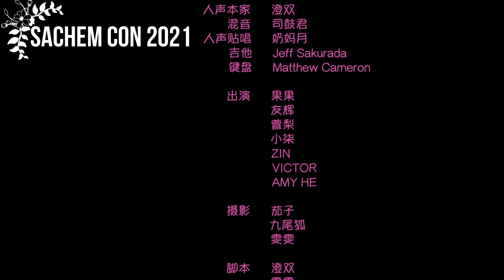SachemCon - Alkaid Musical Performances!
Join us for our annual pop culture convention, SachemCon! Now completely virtual. for all live links and activities!